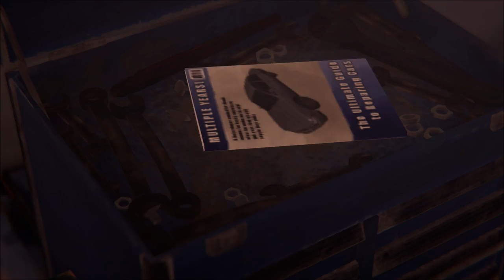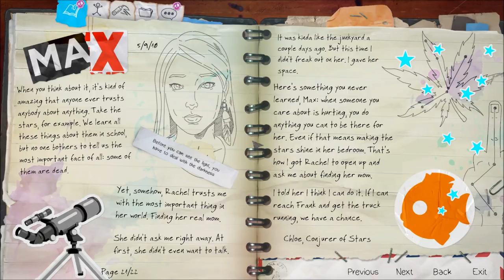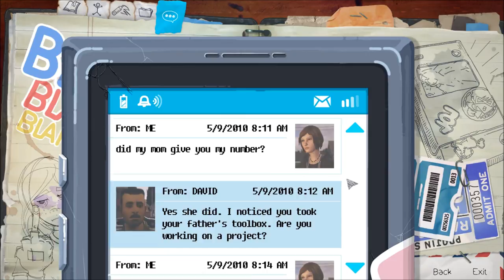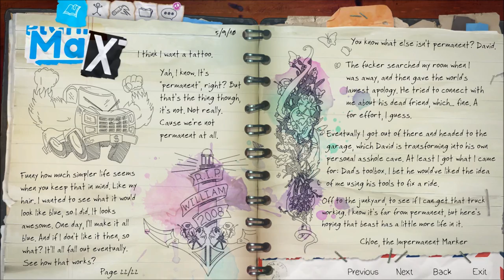Let's Play Life is Strange - Before the Storm (Blind), Part 22: Jerk at the Junkyard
(Episode 3: Hell is Empty, Part 4 of 9) David opens up to Chloe, and Chloe works on the truck. Her and Rachel want to meet Frank to find out about Sera, but someone else shows up as well.